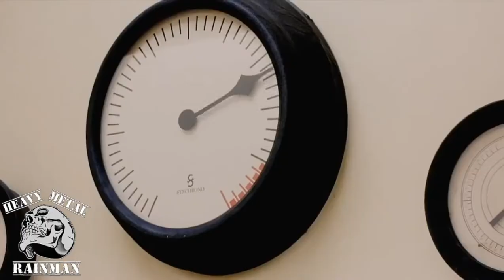IRONHEAD INC. - Demon Dance